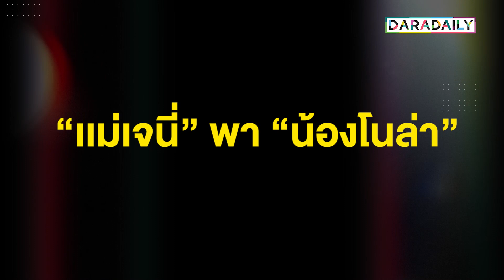เดบิวต์ว่าที่ดาว TikTok "เเม่เจนี่" พา "น้องโนล่า" เข้าสู่วงการนักเต้น